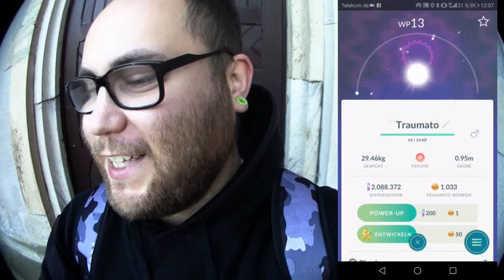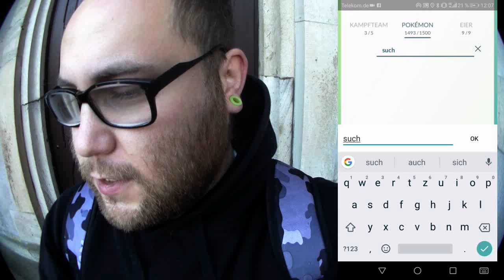Road To Meltan Kapitel 7 | Pokémon GO Deutsch # 127